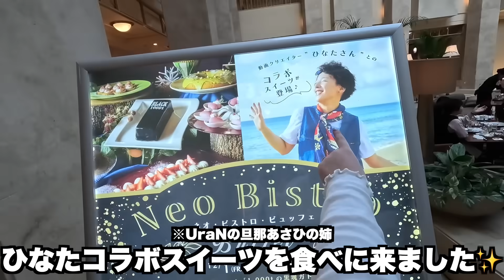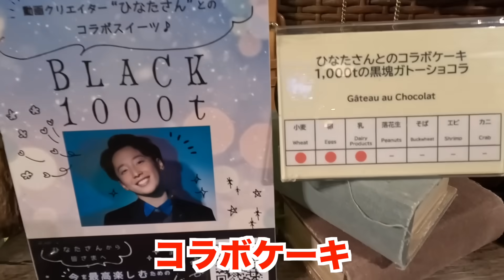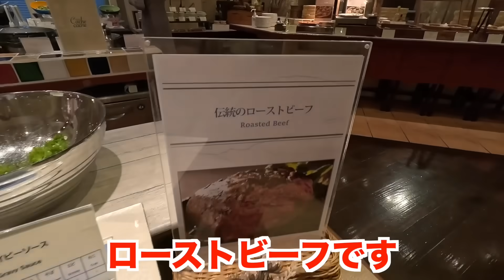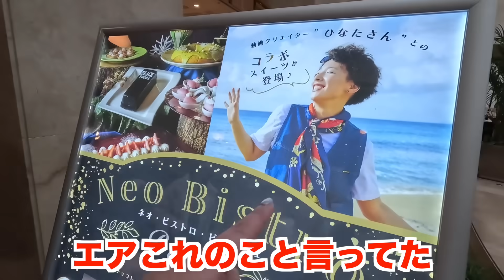結婚願望なくなった20代女が結婚出産について語りながらやけくそ爆食会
ビュッフェ動画お待たせしました☺️
美味しかったーまた行きたい💜
今日から動画投稿再開です、たくさんくれまぐの動画観ていただけると嬉しいです😌

全力おバカのエア、食いしん坊ママのUraN、ツンデレ妹の浅見めい
ある日突然集められた見ず知らずの女子3人が奇跡的に仲良くなって平和な日常楽しんでます
うちらのゆる〜い自由すぎる日常で笑いと癒しをお届けできたら嬉しいです
2023年5月から『女性からだ推進大使』に就任させていただき、女性のヘルスケア啓発活動に取り組んでいます！
ぜひ私たちと一緒に自分自身のからだのことを詳しく知ってほしいです🫶